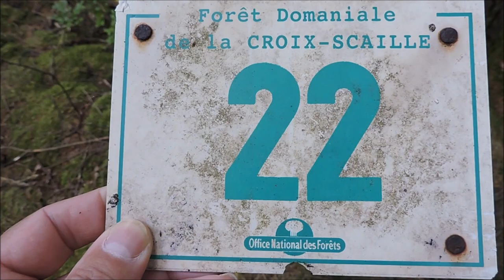Fais-toi plaisir... Et pis c'est tout !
Un seul mot d'ordre : "Fais-toi plaisir... Et pis c'est tout !".
Pour cela, il te faut juste préserver notre Mère La Terre et Dame Nature te le rendra au centuple... C'est pas compliqué !
Alors tu dois arrêter de déposer tes ordures partout où tu passes car si tu pourris La Terre,  elle te le rendra au centuple également.